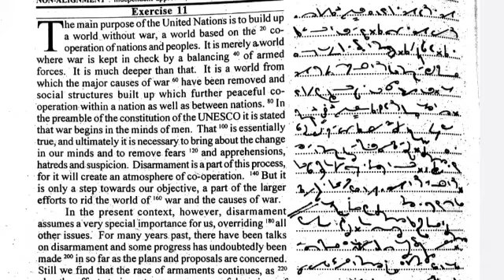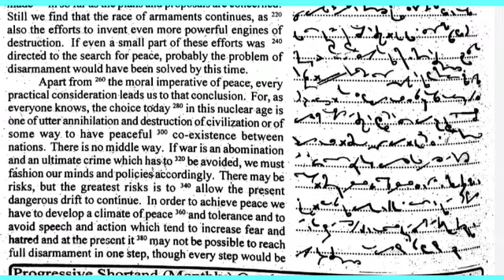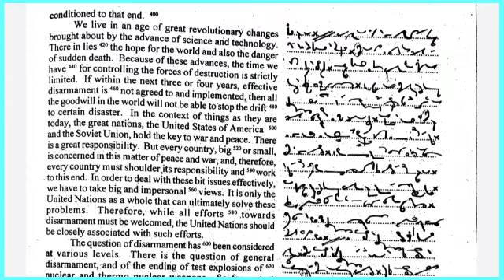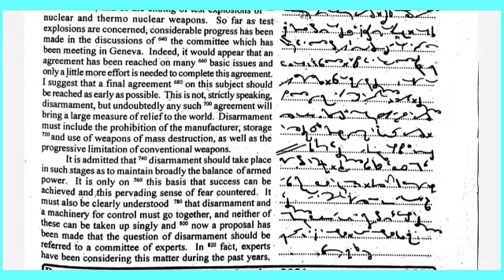October Progressive Magazine Dictation Exercise 11(100+ wpm), English pitman Shorthand